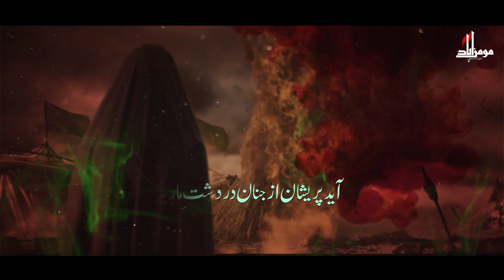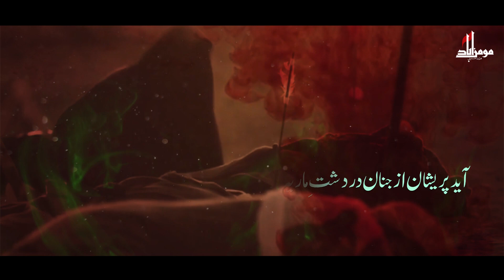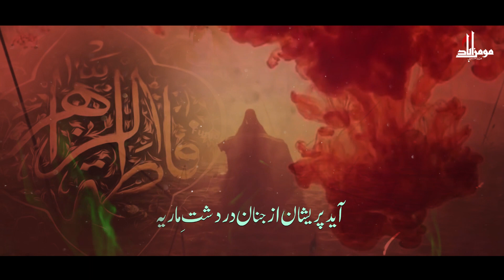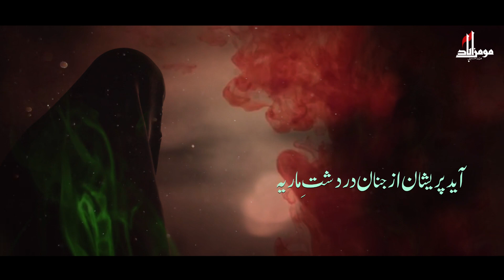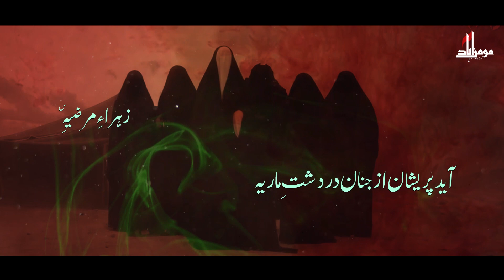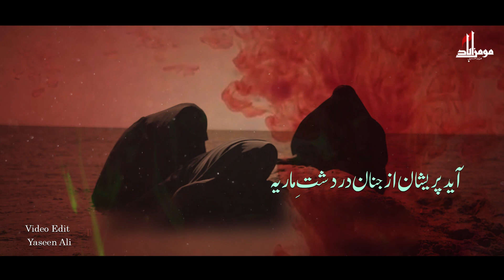Syed Raza Shah | آید پریشان از جنان در دشتِ ماریہ | Noha 2022 | Ayam e Muharram Ul Haram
اَللّهُمَّ عَجِّل لِوَلیِّکَ الفَرَج
 Daste  Hussaini Mominabad 2022 ماتمی دستہ حسینی  مومن آباد
                                     ” آید پریشان از جنان در دشت ماریہ ​ؑ   “
Noha :  Ayad parishan dar dasht e maria
Kalam: Sajid Ali Shahid
Audio: Mominabad Studio
Recordist:  Ali Hassan Mazari (Mominabad Studio)
Video Editor: Yaseen Ali
Video D.O.P : E- Production.
 Logo Designed By : Irfan Raza Khan

• All Rights of Noha's , artwork, logo, audio & video are reserved by Daste Hussaini Momin Abad Official
• All Rights for Worldwide and Online sale and distribution are reserved by Momin Abad Studio
• All Rights for production, sale and distribution of audio and video in Pakistan are reserved by Momin Abad Production …

ماتمی_دستہ_حُسینی_مومن_آباد_کوئٹہ_محرم_الحرام_نوحہ_2022